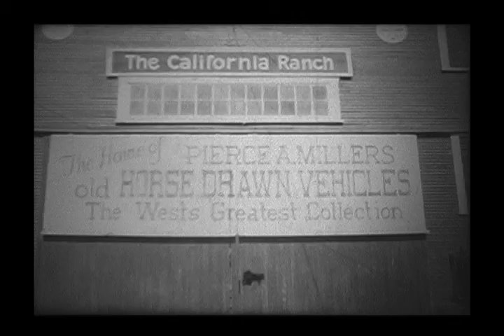Millers General Store 16mm film.mov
Film footage from 1966 of Millers General Store, Waterford, CA.